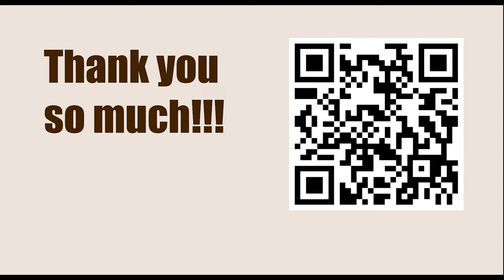Titled Tue 7th Mar Early - Round: 8 || Gata Kamsky vs Maxim Matlakov - March 7, 2023